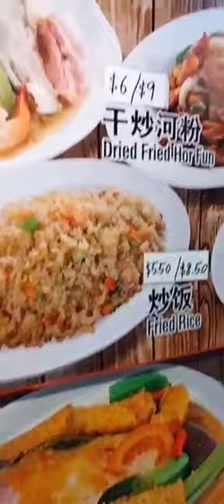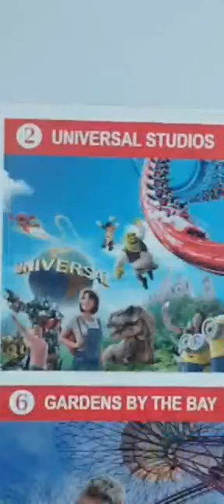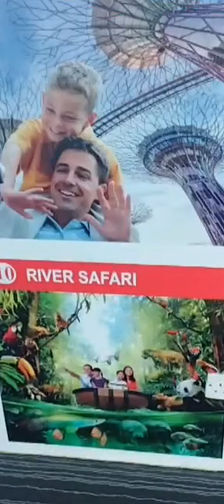Harbor Front Singapore Foodtrip